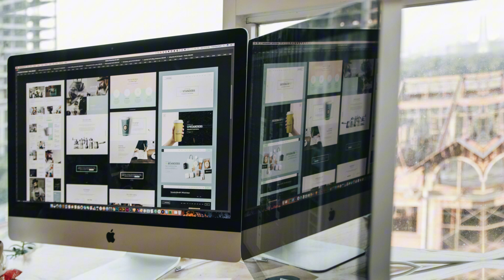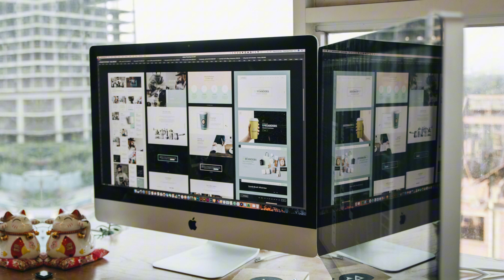NEW $2000 MONTHLY STIMULUS CHECK FOR ALL 32 STATES FROM HARIS ADMINISTRATION.